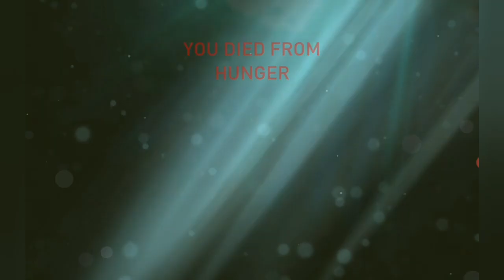Shiza playing raft survival